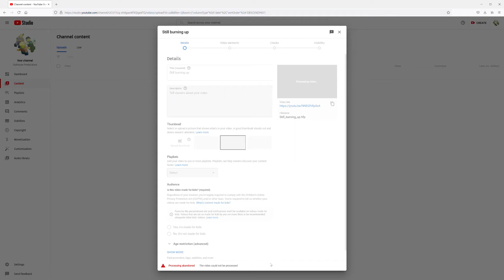I was gonna upload a video...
umm
what was I doing again